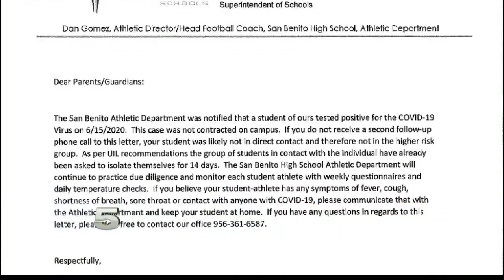San Benito High School student-athlete tests positive for coronavirus